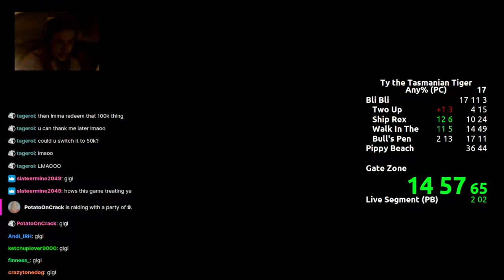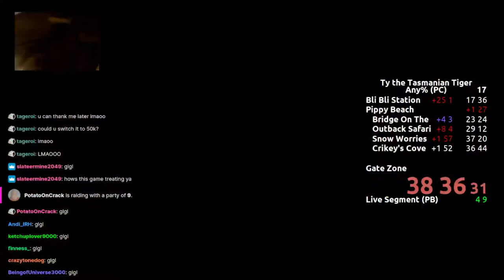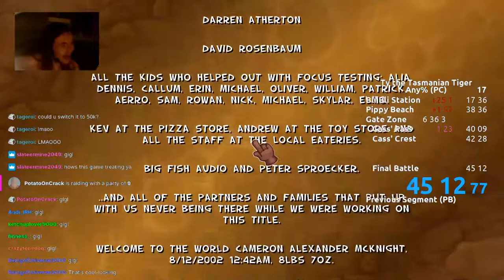Ty the Tasmanian Tiger Any% Speedrun in 45:12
Sub-45 soon TM.